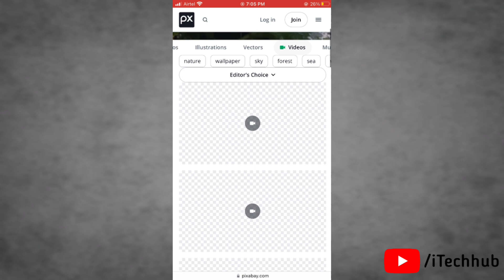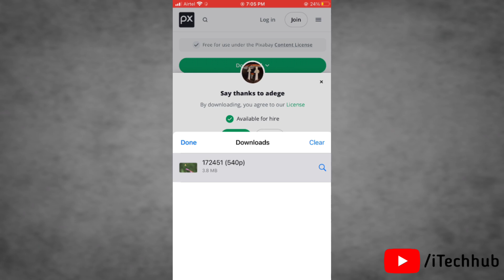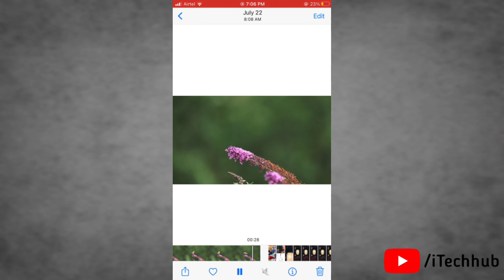How to Download Videos From Safari Browser in iPhone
How to Download Videos From Safari Browser in iPhone I Safari Browser Download Videos on iPhone

in this video, i will show you how to download video from safari browser in iphone please check this video till end.

Video Tag -

download videos on iphone,
download videos on iphone 2023,